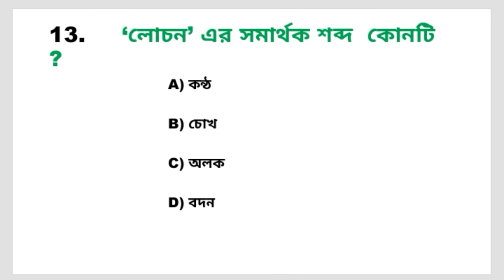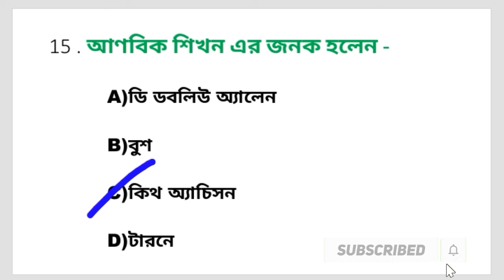Wb primary TET 2020 ।। বাংলা ব্যাকরণ ।। Most Important Question ।। Primary Tet Preparation ।।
প্রাইমারি টেট পরীক্ষার জন্য বাংলা ব্যাকরণ থেকে কিছু গুরুত্বপূর্ণ প্রশ্ন উত্তর আলোচনা।।